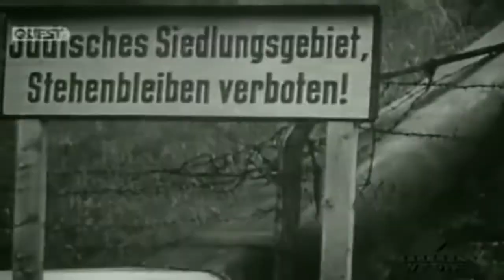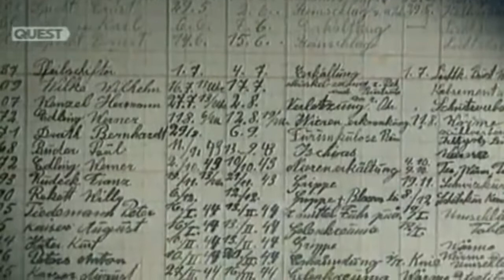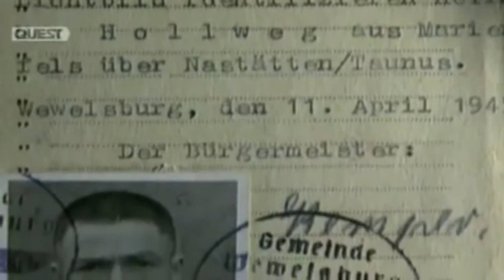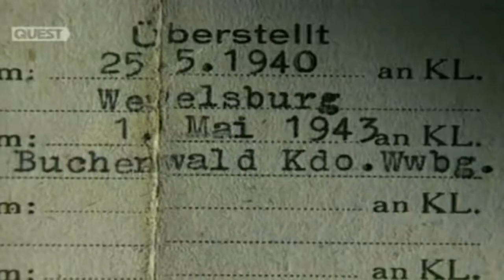Hitler's Henchmen S01E06 Himmler The Executioner